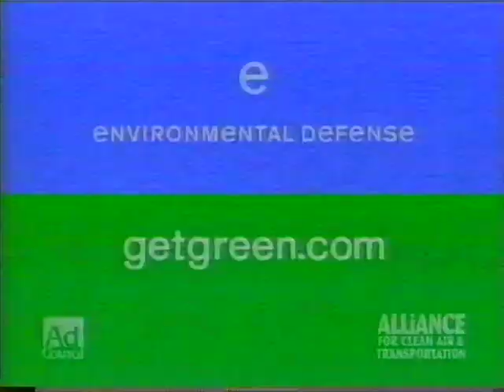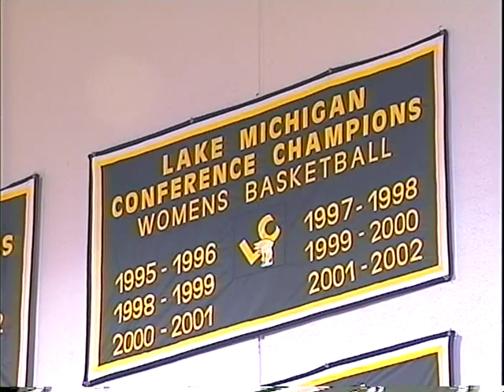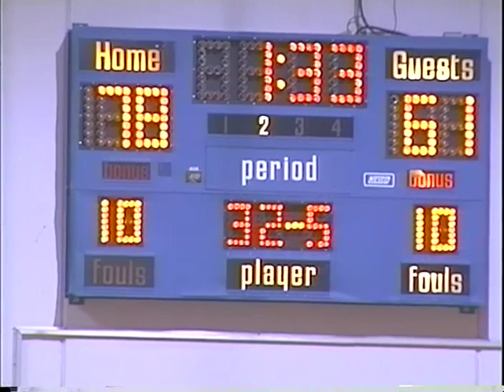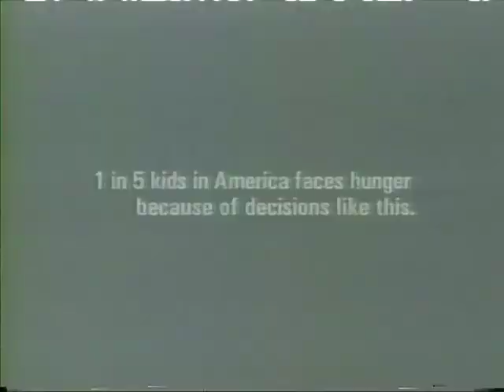Basketball 12042003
TV8 Sports: Women's Basketball - Concordia WI vs. Lakeland College